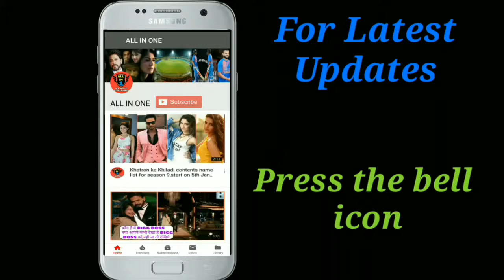PM Modi ने बताया किस तरह सेना की security को लेकर खिलवाड किया है Congress ने ।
PM Modi attacks UPA Govt, says failed to fulfil the basic necessity of the armed forces even after several decades in power. Modi says, "In our tenure, the corridors of power were free of middlemen because they know this government will not tolerate corruption. We managed to obtain 2,30,000 bulletproof jackets for our armed forces," Watch video,

पीएम मोदी ने सेना की सुरक्षा से खिलवाड़ करने पर कांग्रेस पर जमकर हमला बोला. पीएम मोदी ने कहा कि 2009 में हमारी सेना ने 1 लाख बुलेट प्रूफ जैकेट की मांग की. लेकिन 2009 से 2014 तक एक भी बुलेट प्रूफ जैकेट नहीं खरीदी गई. हमने अपने कार्यकाल में 2.30 लाख बुलेट प्रूफ जैकेट खरीदीं, और ऐसे लोग हमसे सवाल पूछते हैं.

CREDIT-BJP.